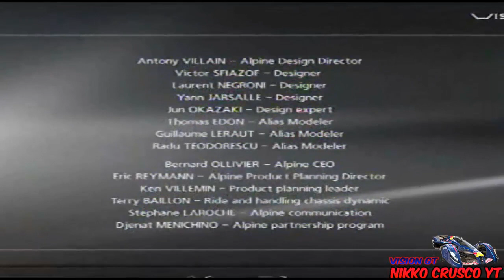Gran Turismo 6 Probando El Alpine Vision Gran Turismo Race Car En Suzuka Circuit 2014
Bueno He Aqui Con Una Nueva Demostracion De Coche Y Hoy Les Traigo El Alpine Vision Gran Turismo Race Mode Una Vercion De Carreras Del Prototipo De Gran Turismo Sacado Recientemente En La 1.17 Hace 3 Dias Disfrutenlo Auque Haya Tenido Errores Con El Dualshock 3 :D
Detalles
Coche
Alpine Vision Gran Turismo 2016 Race Mode
Circuito
Suzuka Circuit 2014
Clima
Soleado Despejado
Vueltas 2
Rivales 5
Dificultad
Dificil